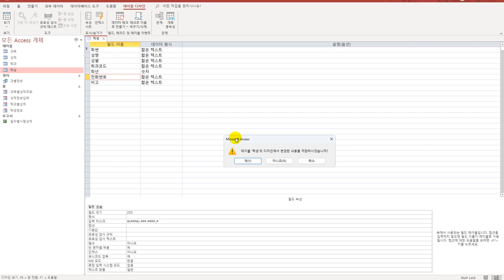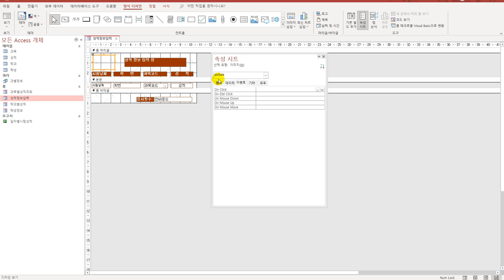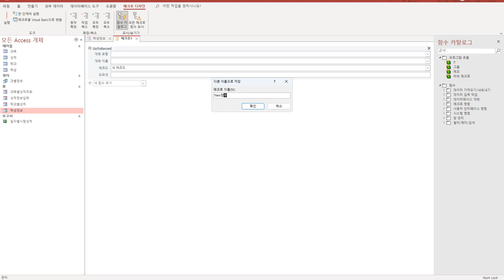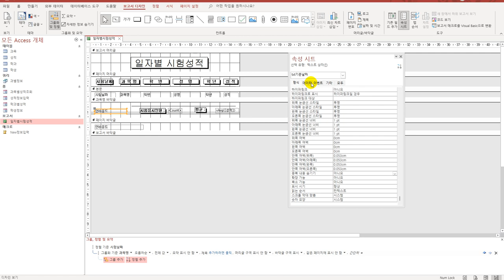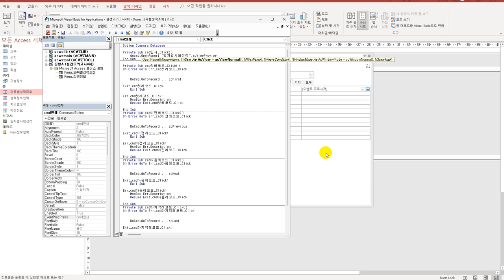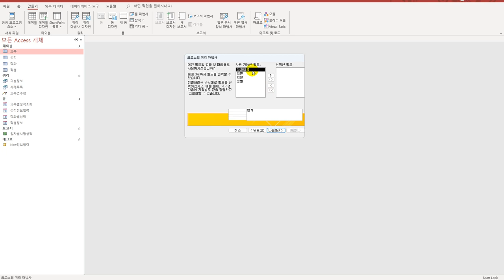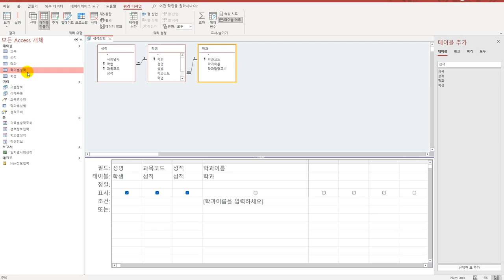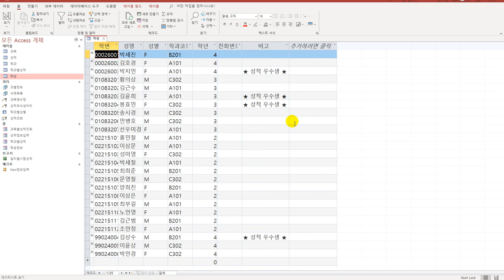[컴활1급실기] 액세스 실전모의고사 4회